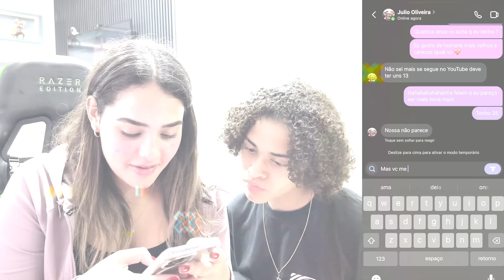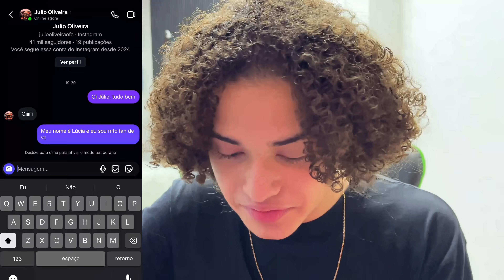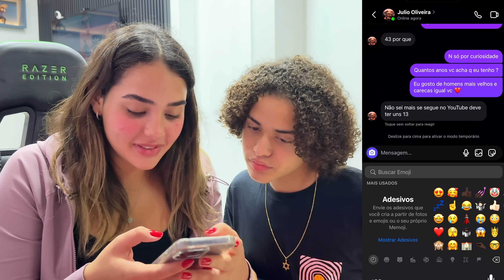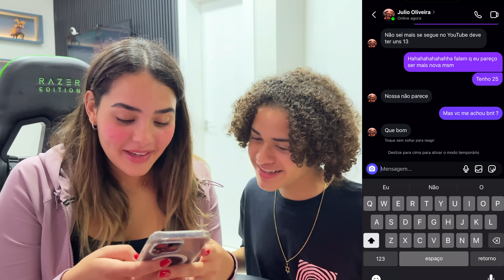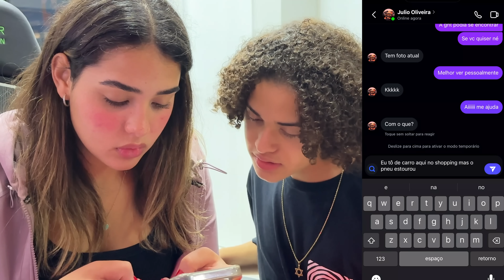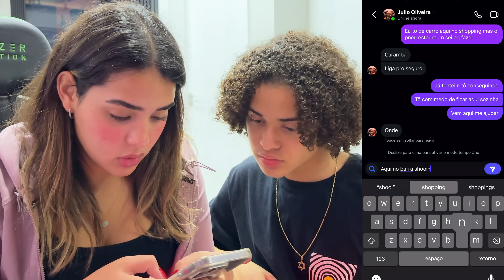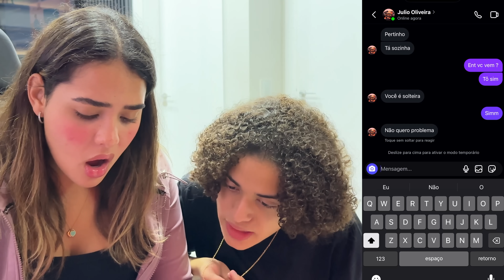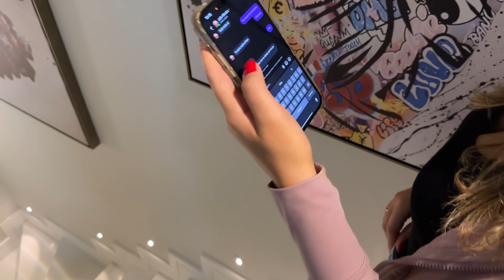CRIEI UM PERFIL FALSO E TESTEI MEU PAI *Não acredito*